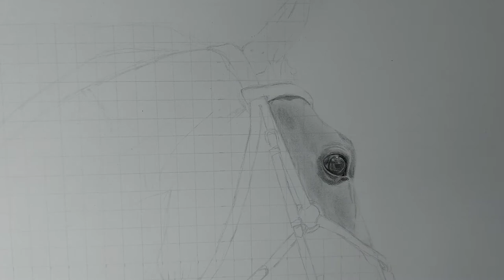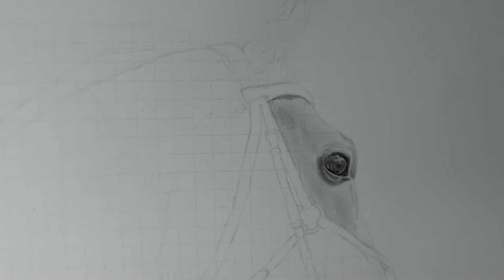In Depth Tutorial: Part 1 - Showjumper portrait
Hello everyone! Here is Part 1 of this Showjumper portrait. The focus of this will be to start with the basic layers and details of the face of the horse. I will try and group parts of the drawing that have the same basic techniques. Hope you enjoy the process of this drawing over the next few months.

*Materials used:
- Fabriano Drawing paper 160gsm (29.7cm x 42cm OR 11 3/4'' x 16 1/2'')
- Cretacolor Graphite pencil and Koh-I-Noor Graphite Pencil
- Tombow Mono Eraser
- Putty Eraser

A full in depth tutorial has been posted of the outline of this drawing using the grid method.